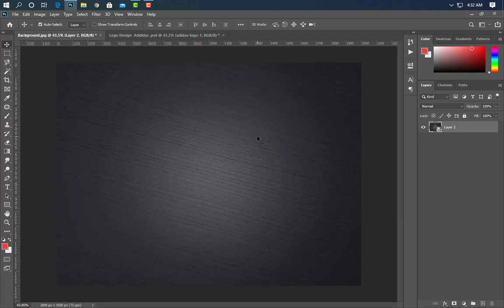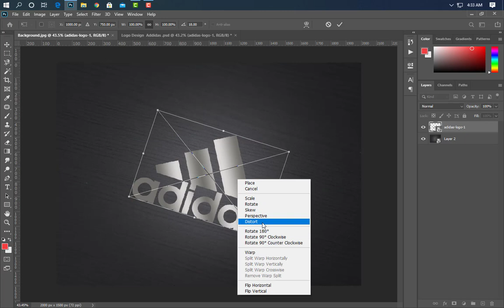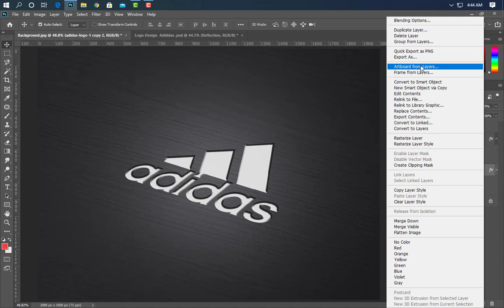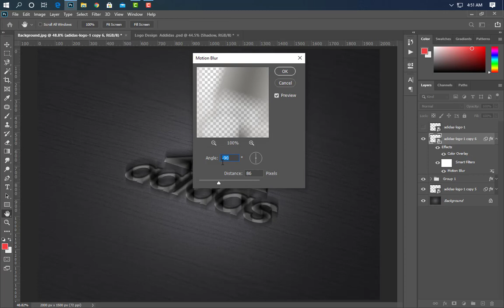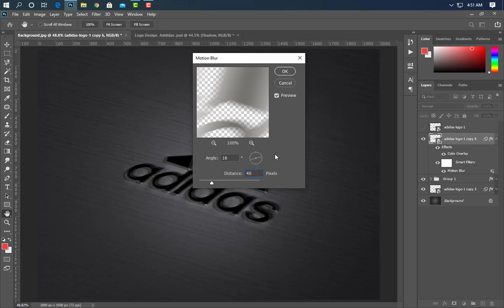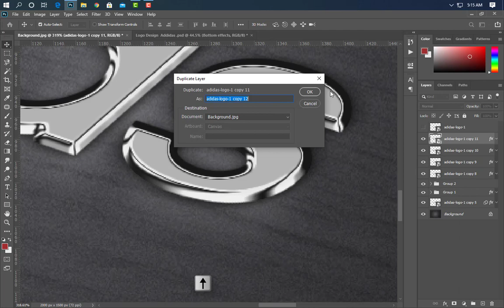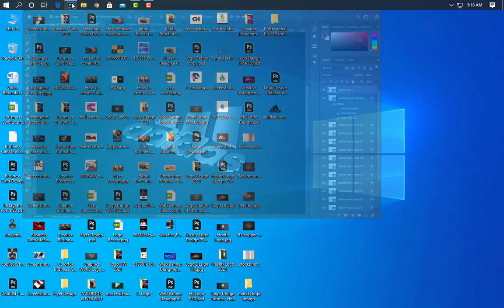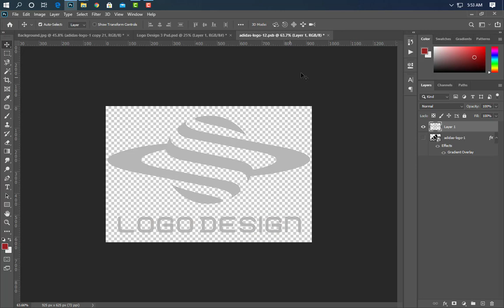3D Logo Mockup Design in Photoshop - Free PSD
3D Logo Mockup Design in Photoshop - Free PSD
Hello Everyone, Welcome to my Shobuj graphics channel. 3D Logo Mockup Design By Using photoshop. Best of design tutorial 2021